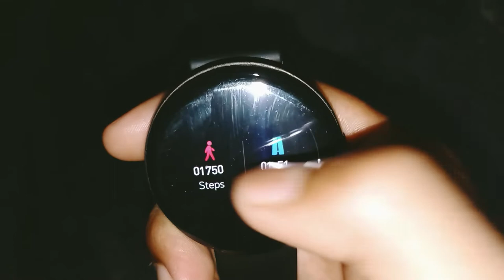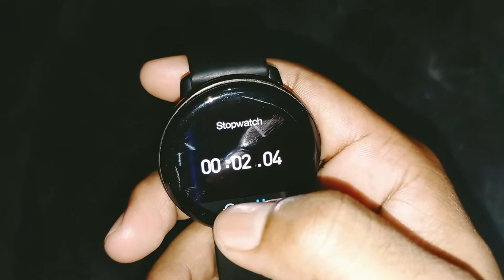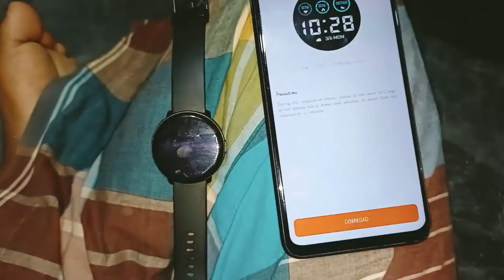Xiaomi Mibro Lite XPAW004 Smart Watch Price 3,315TK সিম্পল । নেই তেমন এক্সট্রা সুবিধা কিনে কি হবে?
Key Features
Model: Mibro Lite XPAW004
1.3" AMOLED Full-circle Touch Display with 2.5D tempered glass
SpO2 (Blood Oxygen) Monitor
24h Bio Heart Rate Tracker
IP68 Waterproof